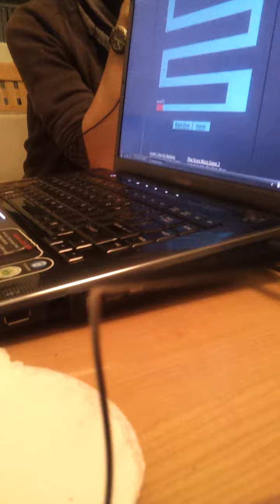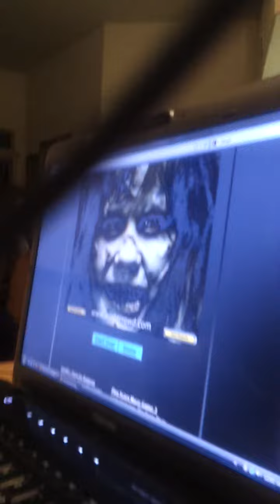El Gran Susto Del Año. JAJAJAJ